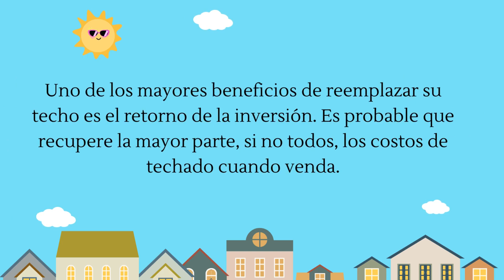Aumente El Valor De Su Casa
¡Un techo nuevo aumentará el valor de su casa! 🏡😎
Haga clic en el enlace para programar su inspección de techo gratis.